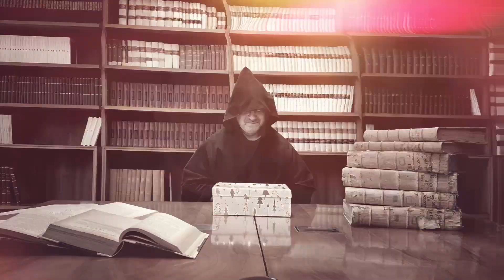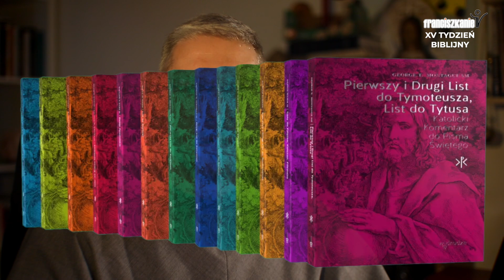XV Tydzień Biblijny: pytanie 7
Konkurs Biblijny z okazji XV Tygodnia Biblijnego. Pytanie nr 7 - ostatnie!

Odpowiedzi na pytanie nr 7 można przesyłać za pomocą powyższego formularza do niedzieli 30 kwietnia do godz. 18.00.

Powodzenia!